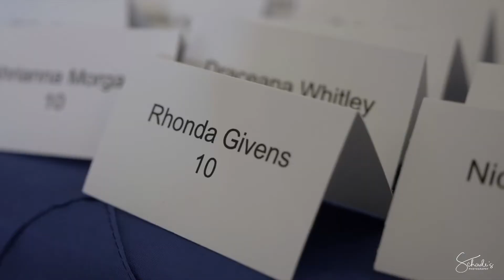Mr. & Mrs. Allen Teaser